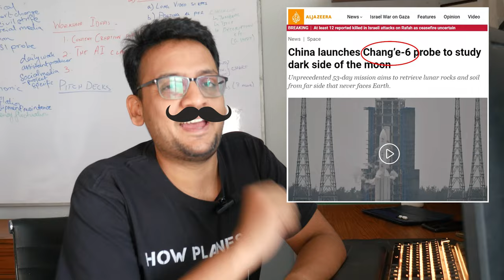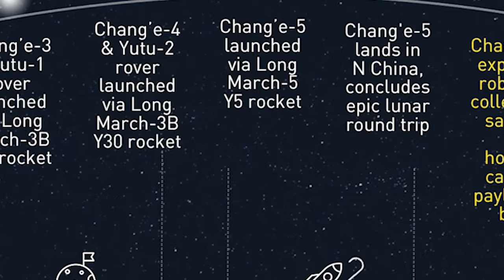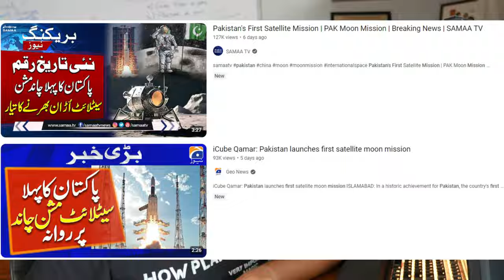Meter shaat ep 1 | Pakistan ki Taangain Chand pe?!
Kisi nay kaha pakistan ke qadam chaand pe lagnay walay hain. Kiya ye sach hai? Kiya ghoron ki race mein ab gadhay bhi daurrain gay? Kiya is sab say hamari economy theek ho jaye gi? KIYA HUMAIN SUKOON MIL PAAYE GA???

In sab sawalon ke jawab aap ko milain gay is video mein. aur jo nahi milay wo agli videos mein. So follow me on

Special thanks to my patron Abdullah Khalid for the support!